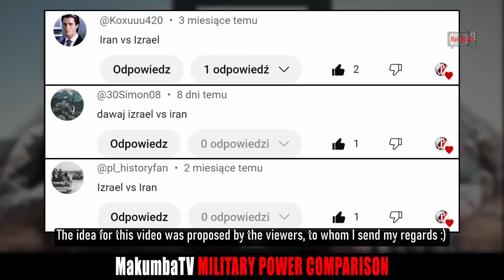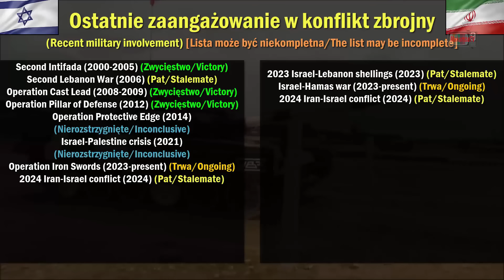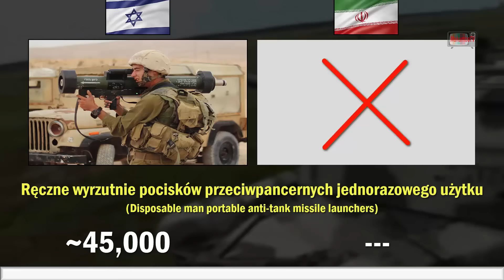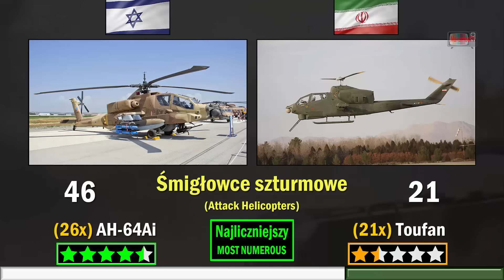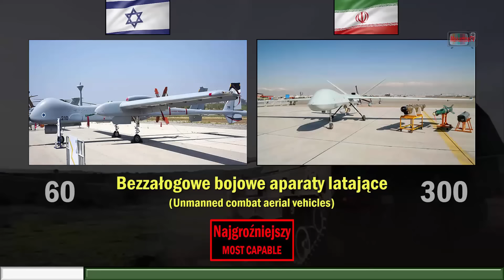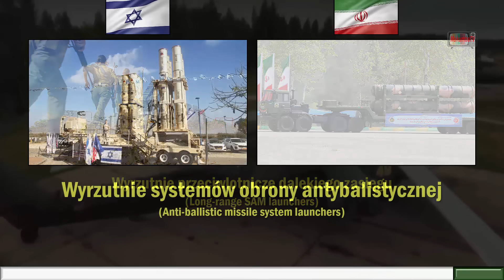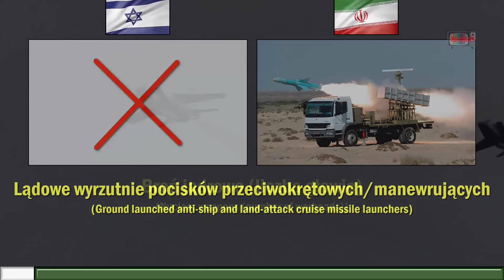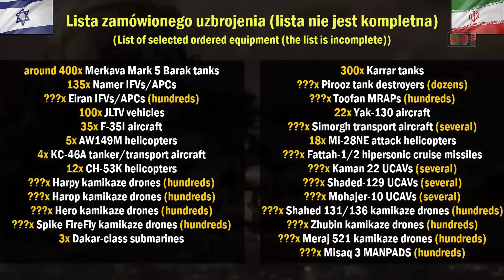Izrael vs Iran 2024 | Porównanie siły militarnej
źródła: The Military Balance, World Air Forces, WIkipedia, Sipri Trade Register, Army Recognition, oraz różne inne strony jak potrzebuję konkretnych danych na temat jakiegoś specyficznego uzbrojenia

Gwiazdki oznaczają jakość sprzętu, im jest ich więcej tym dane uzbrojenie jest lepsze w swojej kategorii.

Autor kanału nie rości sobie żadnych praw do zdjęć/filmików zawartych w tym filmie. Materiały wykorzystane w ramach dozwolonego użytku, w celu umożliwienia widzom lepszego zrozumienia przedstawianych informacji.

Skróty:
Pojazdy opancerzone (oprócz czołgów) = IFV/AFV/APC/IMV - Bojowy wóz piechoty/Opancerzony transporter piechoty

Muzyka:
Aakash Gandhi - Eyes of Glory [Cinematic]